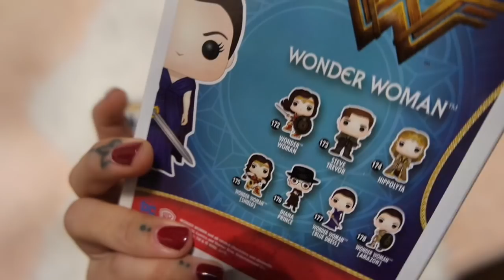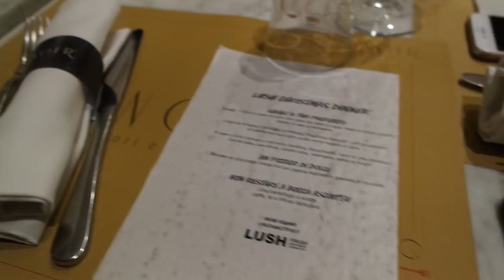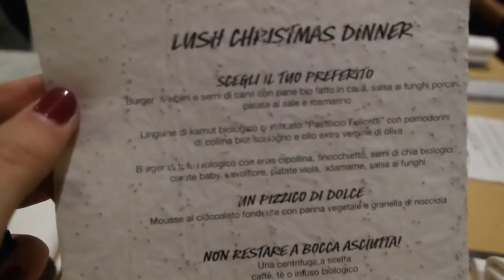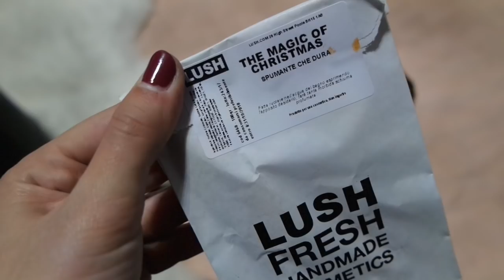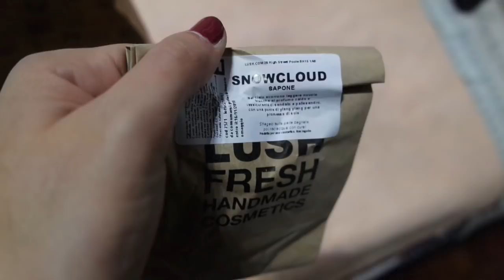SONO STATI MOMENTI DI PANICO!😱 | Vlogmas #1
♥ ♥ ♥ ♥ ♥ ♥ ♥ ♥ ♥ ♥ ♥ ♥ ♥ ♥ ♥ ♥ INFOBOX♥ ♥ ♥ ♥ ♥ ♥ ♥ ♥ ♥ ♥ ♥ ♥ ♥ ♥ ♥ ♥

♡ NUOVI VIDEO TUTTI I LUNEDI E GIOVEDI ALLE ORE 16:00 !

♡ INFORMAZIONI UTILI
❤ Con cosa registro : Canon Eos 70D (obiettivo 18-55)
❤ Con cosa edito : Final Cut Pro X
❤ Anteprime video: PicMonkey